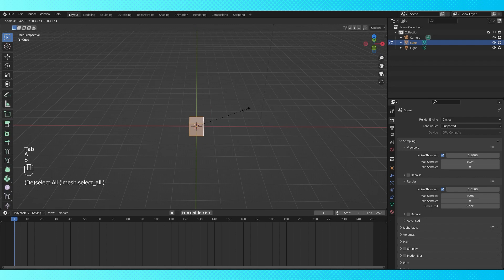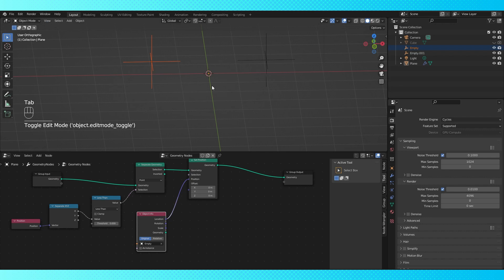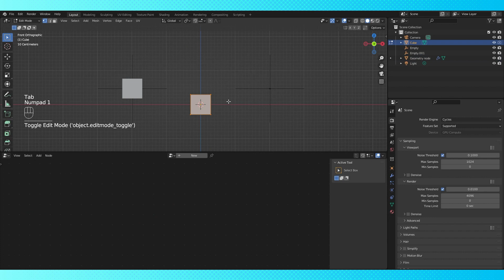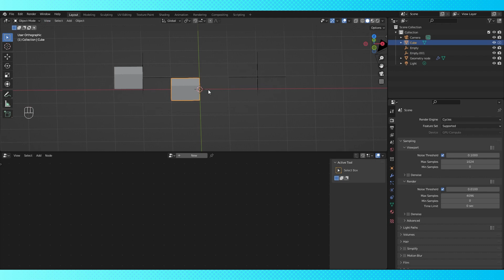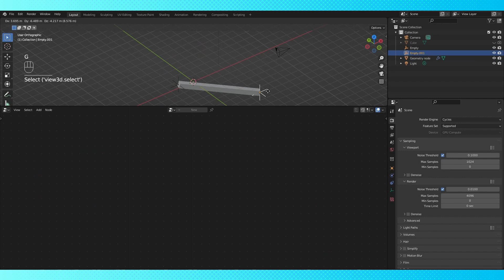Stretching an Object with Geometry Nodes In Blender 3.0+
A while back we made a video covering how to stretch an object between two points using Geometry Nodes. Since the Blender 3.0 update changed everything, that video no longer makes any sense! So...here's the new one...Enjoy!

Blender is free, and amazing! If you want to model too, get it

If you want to Support us, or check out our Free Models